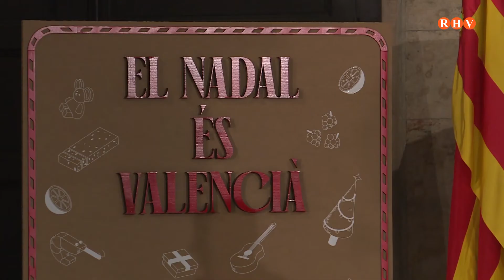Ximo Puig apel·la a la ciutadania a gaudir d'un Nadal 'valencià, alegre i responsable'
Així ho ha assegurat el cap del Consell durant la presentació de la cinquena edició de la campanya "El Nadal és valencià", amb la qual la Generalitat promociona el consum dels productes de la Comunitat Valenciana vinculats a les festes nadalenques com els torrons, el raïm, el vi o els joguets.